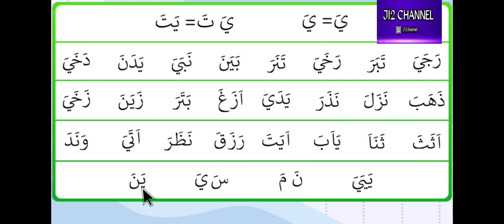BELAJAR MENGAJI IQRO' 2 HALAMAN 3.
Belajar mengaji IQRO' merupakan dasar untuk bekal anak belajar membaca Al-Qur'an. Video ini tentang "BELAJAR MENGAJI IQRO' 2 HALAMAN 3". Semoga Bermanfaat. @j12channel76